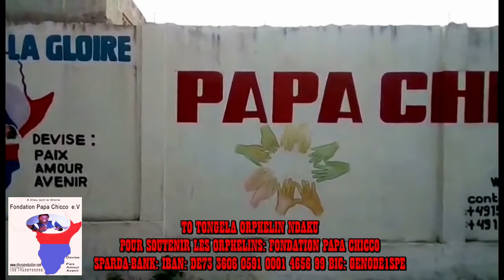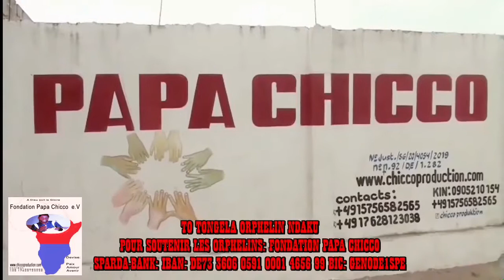MAMAN VEUVE AKOMA MAMAN BIPUPULA SAUVONS NOS FAMILLE